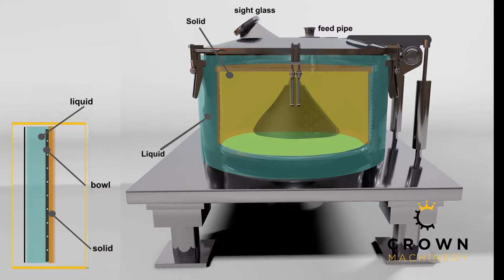Basket centrifuge Operation Principle Demo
Liaoyang Crown Machinery Co.,ltd.